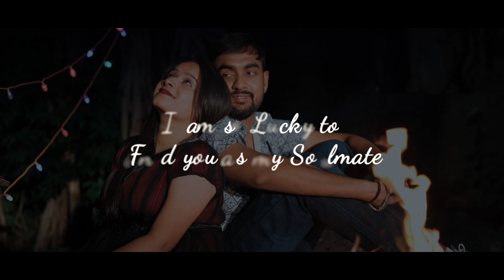Sourabh - Bhrithi Prewedding Shoot ||Latest prewedding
Prewedding Shoot ||Latest prewedding||